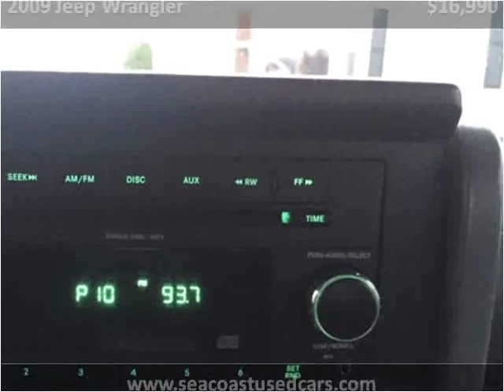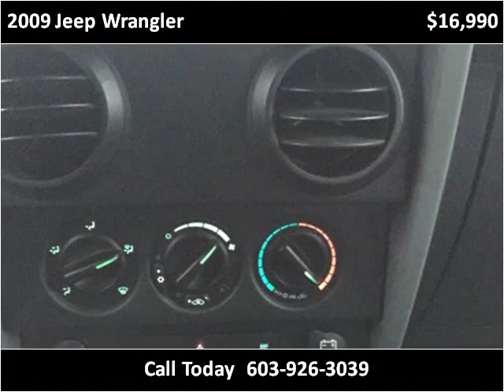2009 Jeep Wrangler Used Cars Hampton Falls NH